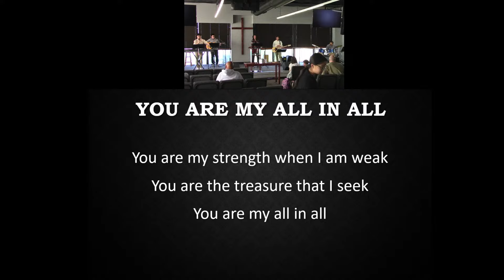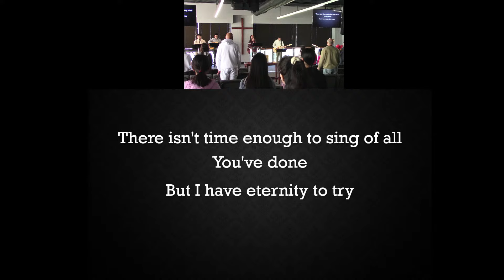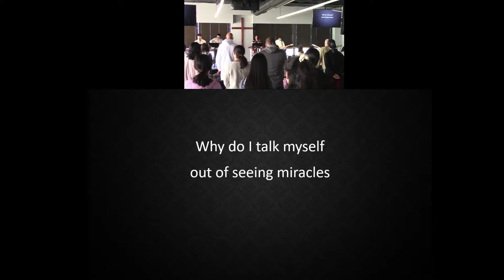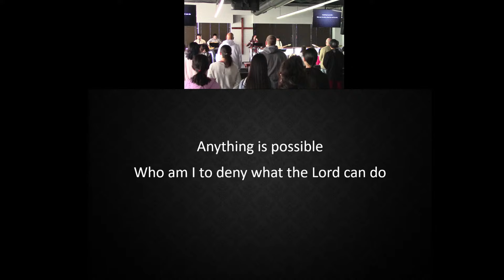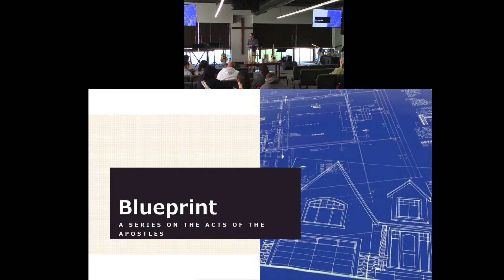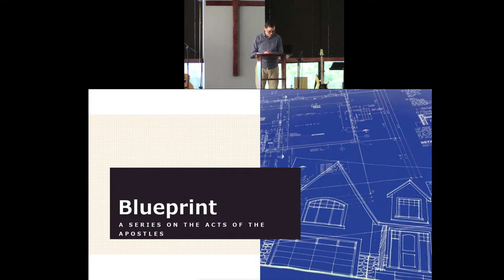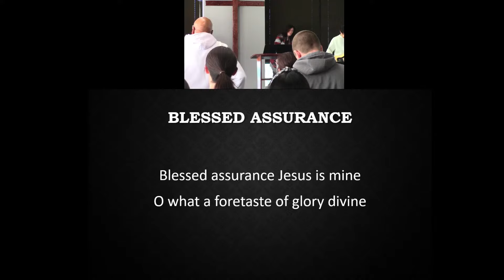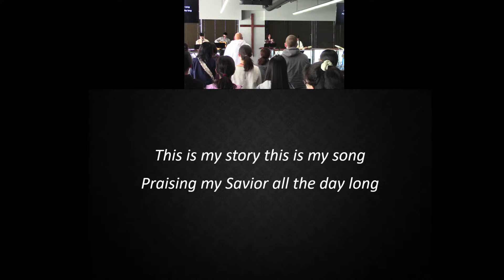CEC Portland - Sunday Worship - English 2024-02-04AM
Blueprint - A Series on the Acts of the Apostles
Acts 1:12-26

Dr Stephen Stallard